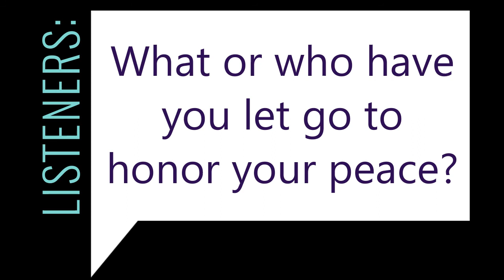Disconnecting and Self Healing with Nicolette Guillen - Pivotal Moments HQ Podcast Episode 48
Siria and Melissa explore disconnecting as a tool for self healing. Joining them for the discussion is Nicolette Guillen. Nicolette is a Chicana Pinay on a self healing journey. She’s a creator, podcaster, and small business owner.  They discuss Nicolette's estrangement and boundary work with her family and how we are not broken people, but people with broken experiences.